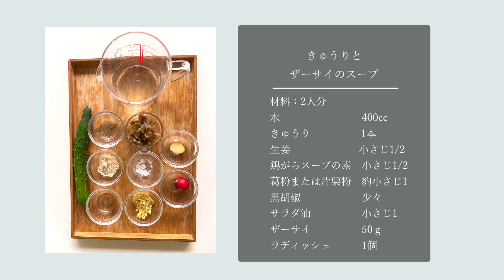#38 きゅうりと搾菜のスープ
摺り下ろしたきゅうりを使ったあっさりスープ。
きゅうりは暑い時期に体に溜まる余熱を除いてくれます。体内の水分調整も助けるので浮腫み予防にもお薦め。ミネラルも豊富なので夏場は熱中症予防にも召し上がって下さい。

材料２名分
きゅうり　　　　　　　　　　　　１本
水　　　　　　　　　　　　　　　４００ｍｌ
生姜　　　　　　　　　　　　　　小さじ１/２
鶏ガラスープの素　　　　　　　　小さじ１/２
葛粉又は片栗粉　　　　　　　　　約小さじ１
搾菜　　　　　　　　　　　　　　５０ｇ
ラディッシュ　　　　　　　　　　１個

代々木公園の近くで料理教室を開催しています。